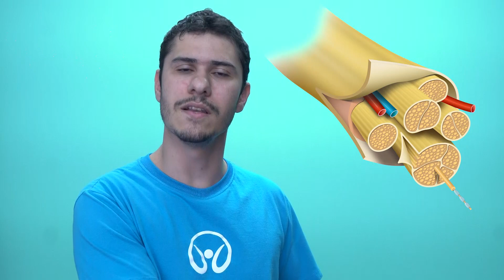Tecido Nervoso - Brasil Escola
Neste vídeo, vamos conhecer as características do tecido nervoso, suas principais células e, principalmente, como esse tecido realiza a transmissão de impulsos nervosos, o que é de extrema importância para o bom funcionamento do organismo, pois é o canal de comunicação do sistema nervoso. Confira!